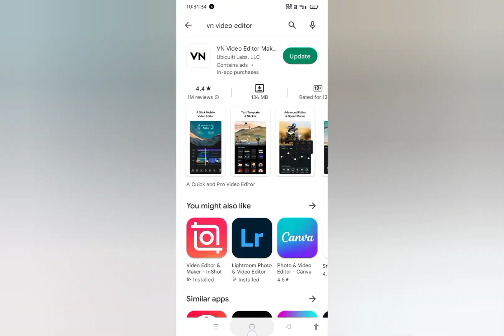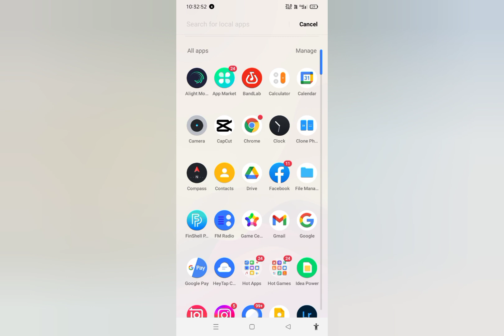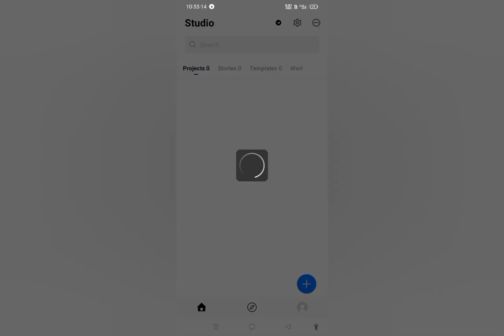सच में एक क्लिक में बनाओ | Sidhu Moose wala Lyrics Status | Lyrics Status Kaise Banaye